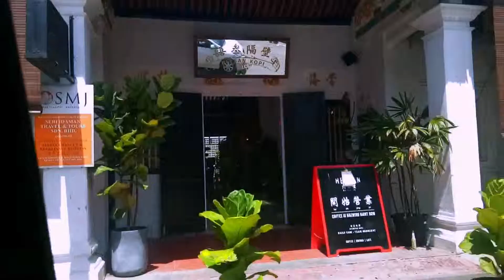FOOD HUNT #2 Melaka halal food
Me and my partner decided to go for halal food hunting in Malacca and made a short video out of it, catch up our next video for food details and how we feel about it.

Location:
1) Chinese dumplings + black vinegar- Jonker street night market

2) Coconut juice- Jonker street night market

3) Traditional Malaysian ice cream- Jonker street night market

4) Sugar Cane Juice - Jonker street night market

5) Mango Juice - Jcool booth Jonker street night market

6) Claypot asam pedas fish - Asam Pedas Claypot Restoran Kota Laksamana

7) Chinese beef noodles (this is the best) - Restaurant Sup Lembu Tangkak,Jalan Laksamana Cheng Ho, 75000 Melaka

8) Chinese chicken rice balls - Ee ji ban chicken rice ball, kota laksamana

9) Asam laksa/baba laksa with cendol - Jonker 88, jonker street
Baba and nyonya cuisine - Donald and Lily Nyonya Restoran, No. 16 Ground Floor Taman Kota Shah Bandar 75200, Jln KSB 1, Malacca.

10) Fresh watermelon juice - in front of The Stadthuys

Song: I don't want it at all - KIM PETRAS